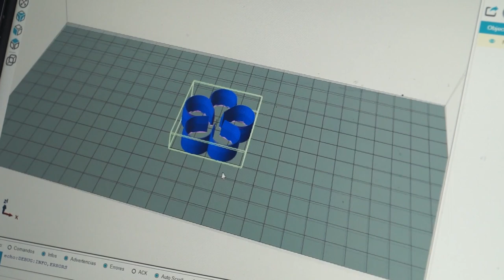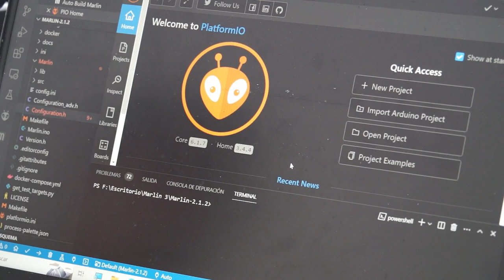Impresión en 3D ¡Con chocolate!!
El alumno de la Maestría en Ingeniería y Tecnología Aplicada de la UAZ, Édgar Viveros Llamas,  nos cuenta sobre su proyecto de investigación que versa sobre la utilización de impresoras 3D, que imprimen con chocolate, para hacer las formas más variadas.